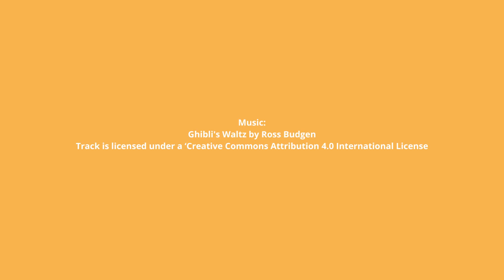Życie po śmierci. Teologiczne śledztwo - ks. Wiktor Szponar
Obudziłam się pod białym prześcieradłem w szpitalnym prosektorium. Wiedziałam, że urodziłam żywe dziecko i znałam dokładną godzinę swojej śmierci.

Według ankiet przeprowadzonych w ciągu ostatnich 40 lat, do Doświadczenia Śmierci Klinicznej, near death expierience, (NDE) przyznaje się od 4,2 do 5% społeczeństwa.

Czy to możliwe, aby kilka tysięcy przebadanych ludzi, w różnym wieku, na przestrzeni kilkudziesięciu lat, z pięciu kontynentów, o różnych wierzeniach i światopoglądach, miało tę samą halucynację albo byli ze sobą w spisku?

Badania dra Pima van Lommela przeprowadzone w latach 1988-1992 opublikowane w prestiżowym piśmie medycznym „The Lancet”, objęły 344 pacjentów z grupy 509, które przeżyły reanimację po zawale serca. Na świecie istniały jeszcze trzy programy badawcze nad Doświadczeniem Śmierci Klinicznej: jeden w USA i dwa w Wielkiej Brytanii, objęły one 562 pacjentów. Wszystkie dały podobne wyniki, ale żaden nadal naukowo nie wytłumaczył zadziwiającego zjawiska.

Bo najważniejszy wniosek z tych programów badawczych jest taki, że Doświadczenia Śmierci Klinicznej, pochodzą z chwili, gdy funkcje mózgowe są całkowicie zatrzymane. Pacjenci pamiętali dokładnie treść rozmów lekarzy i podejmowane czynności w czasie, kiedy ich elektroencefalogram (EEG) był płaski. Żadne halucynacje nie mogłyby być zapamiętane, gdyż kora mózgowa w tym momencie była nieaktywna.

Będąc z „drugiej strony”, widziałem moment, kiedy lekarz wyszedł z sali i zakomunikował moim bliskim, że umarłem i teraz trwa tylko procedura odłączania. Słyszałem, jak rodzina rozmawia o moim pogrzebie. Żona mówiła, żeby pochować mnie w ślubnym garniturze.

Podczas swojego teologicznego śledztwa korzystałem z najbardziej znanych relacji pacjentów po NDE. Pod lupę wziąłem takie światowe bestsellery jak Trafiona przez piorun Glorii Polo, Niebo istnieje naprawdę Coltona Burbo, Dowód Ebena Alexandra, Przejście Piotra Kalinowskiego, Byłem w niebie Richarda Sigmunda oraz wielu innych. Korzystałem także z badań autorstwa Raymonda Moody’ego (Życie po życiu), Pima van Lommela (Wieczna świadomość) oraz opracowań Antoniego Socciego (Ci, którzy wrócili z zaświatów) oraz Johna Burkego (Zobaczyć niebo). Osobiście spotkałem się także z pacjentami, przeprowadziłem wywiady oraz zebrałem dokumentację medyczną. Czy świadkowie życia po śmierci mówią prawdę?

Ks. Wiktora Szponar urodził się w 1991 roku w Sosnowcu, obecnie jest wikariuszem w parafii św. brata Alberta w Gdańsku. Przed wstąpieniem do seminarium był reporterem w TVP Gdańsk, wcześniej współpracował ze Studencką Agencją Radiową na Politechnice Gdańskiej. Studiował na Uniwersytecie Gdańskim administrację i dziennikarstwo, które przerwał, żeby zostać księdzem. Jako kleryk IV roku był redaktorem prowadzącym książkę „Księża bez cenzury. Rozmowy pod koloratką”, która okazała się bestsellerem. Interesuje się teologią moralną, jest miłośnikiem liturgii i Pisma Świętego.